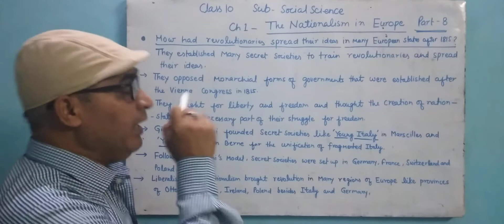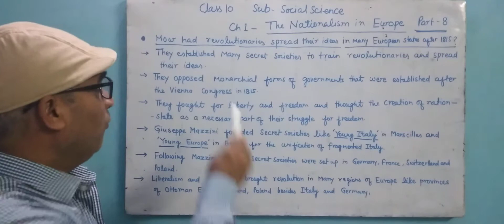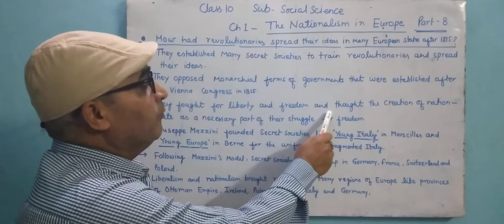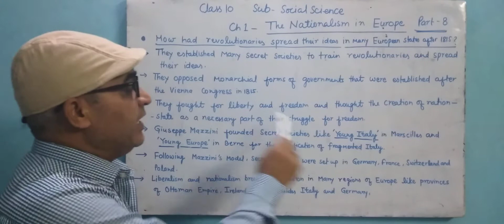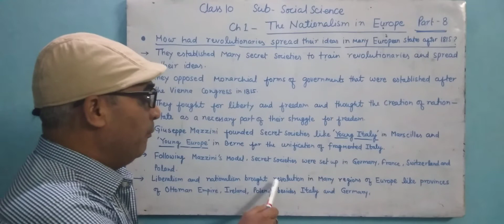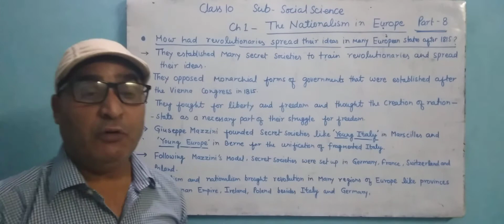Class -10 Social science (HISTORY) Part- 8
Chapter-1 The Nationalism in Europe
Topic- how had the revolutionaries spread their ideas after 1815?
By- KN SHARMA